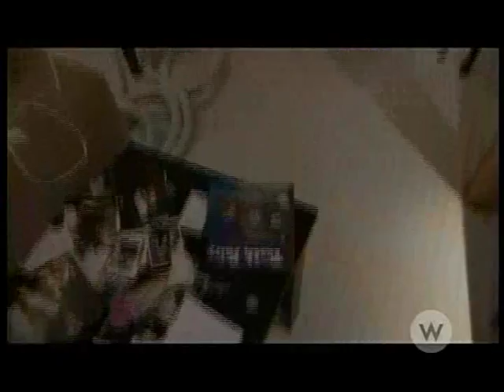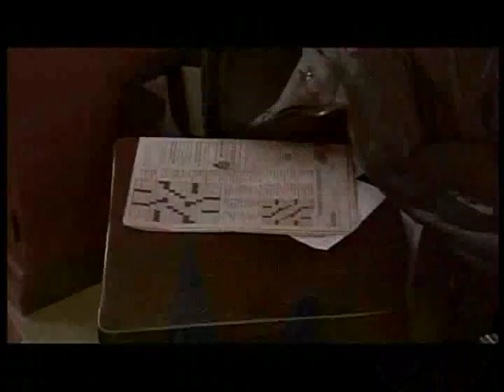Kim's Rude Awakenings - The Gaboury Family 1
The floor is storage space.